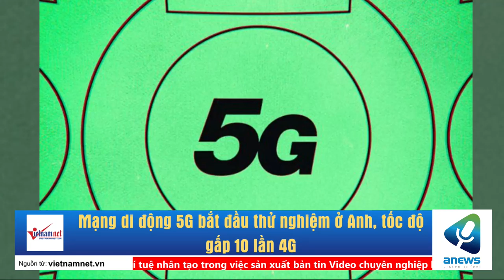Mạng di động 5G bắt đầu thử nghiệm ở Anh, tốc độ gấp 10 lần 4G